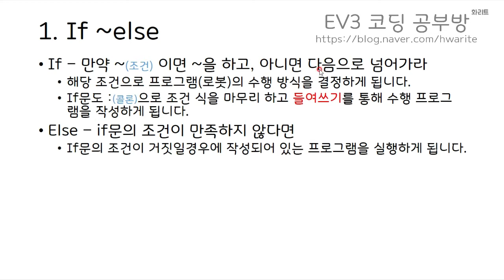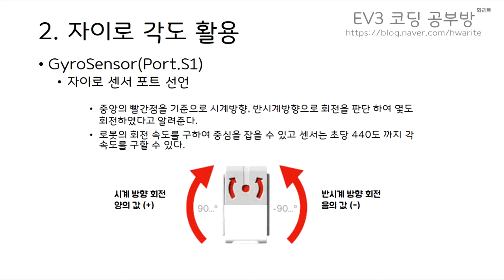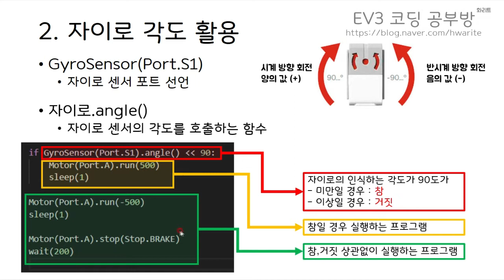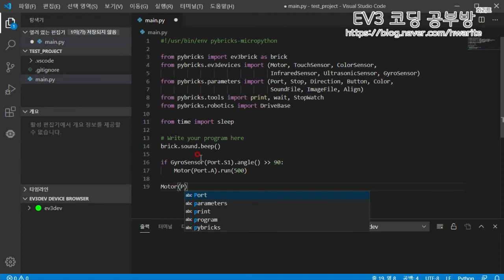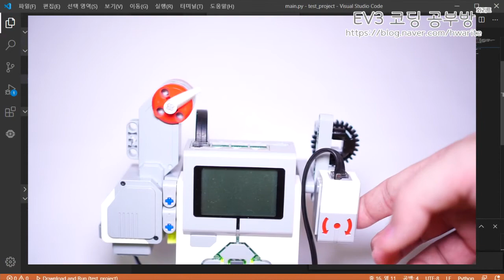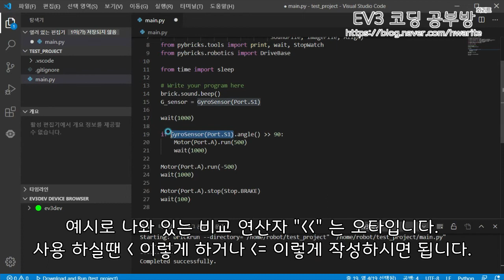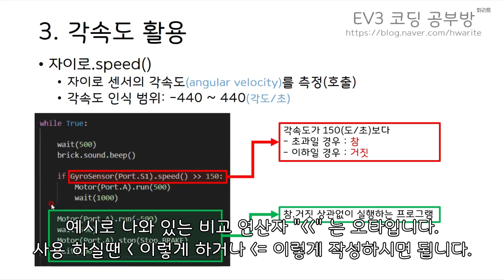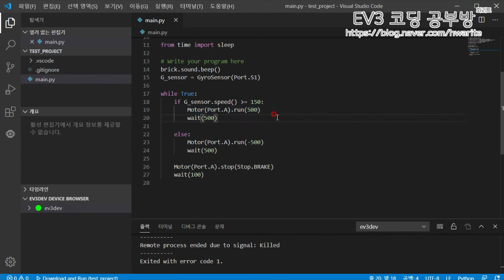[EV3 Python] - 자이로 센서 활용하기(Feat. if, ~else) - 화리트(Hwarite)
이번 영상은 자이로 센서를 활용하는 방법에 대한 영상입니다. 자이로 센서에는 각도인식, 각속도 인식으로 두가지의 모드가 있습니다.
그래서 로봇의 회전 각도를 이용할때는 각도 모드를, 로봇의 회전하는 속도를 체크 할때는 각속도를 이용하면 쉽게 이용 할수 있습니다.

00:06 if ~ else 설명
01:38 자이로 센서 각도 설명
02:46 각도 프로그램 작성 예시
03:35 로봇 동작 예시1
03:55 센서 인식 시간 추가
04:18 로봇 동작 예시2
04:24 자이로 센서 인식 문제 설명
05:15 로봇 동작 예시3
05:40 자이로 각속도 설명
06:41 각속도 프로그램 작성 예시
07:22 로봇 동작 예시4